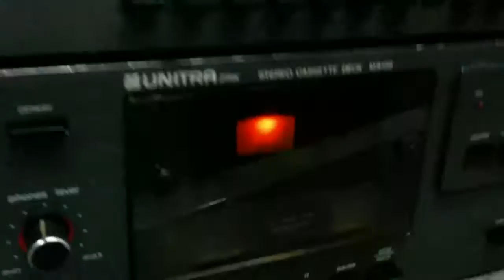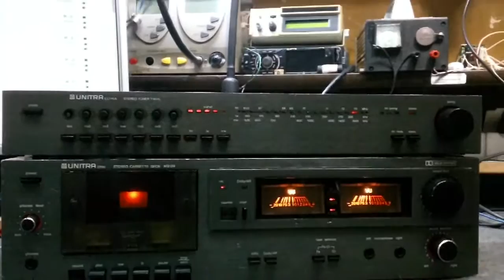obudowa UNITRA DECK ZRK M9109 odc2